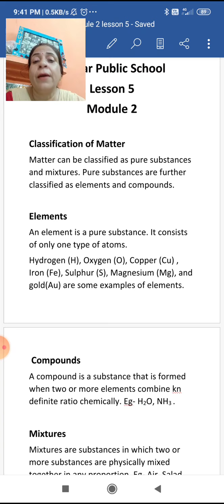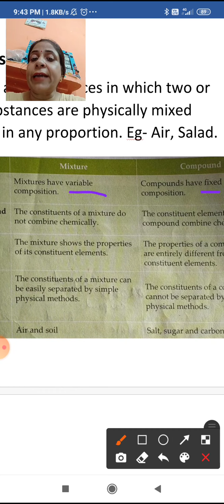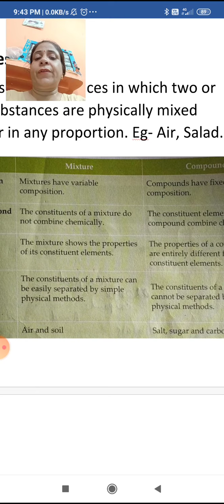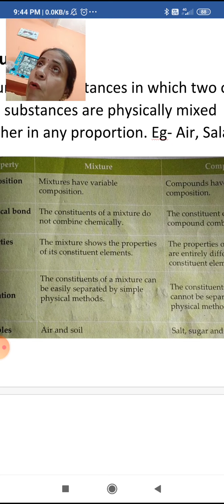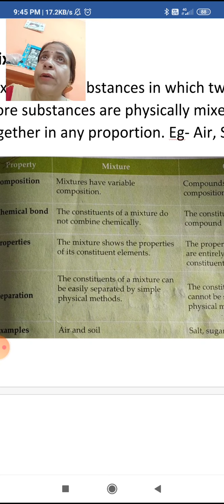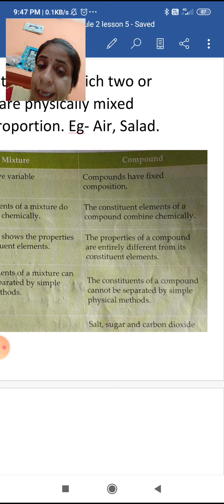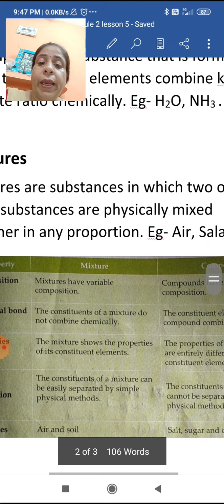lesson 5 module 2